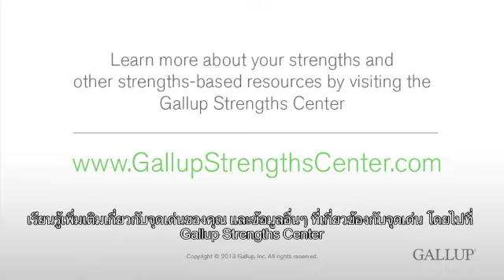ReadFullBasic TH TH 1200